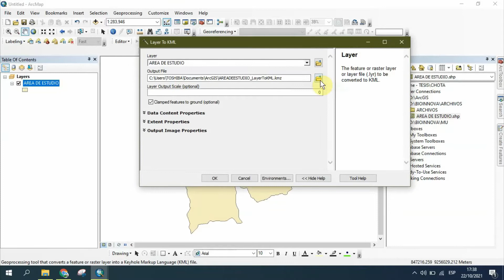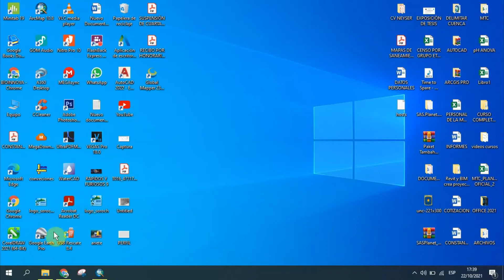COMO ABRIR UN ARCHIVO SHAPEFILE EN GOOGLE EARTH PRO (DE SHAPEFILE A KML/KMZ)